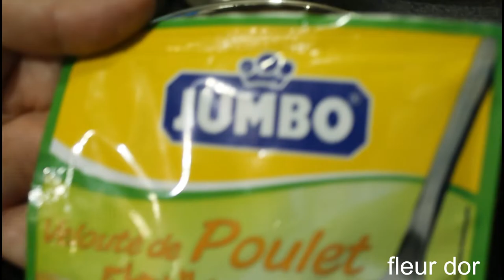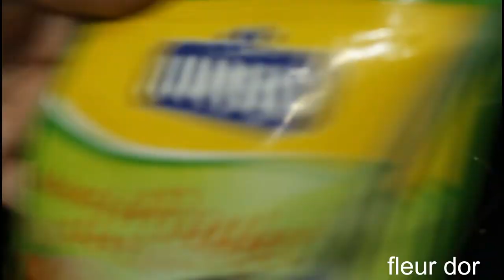soupe aux épinards شوربة السبانخ /LA RECETTE DE CROQUE MONSIEUR وصفة الكروك ميسيو